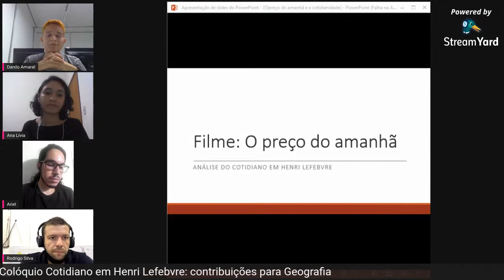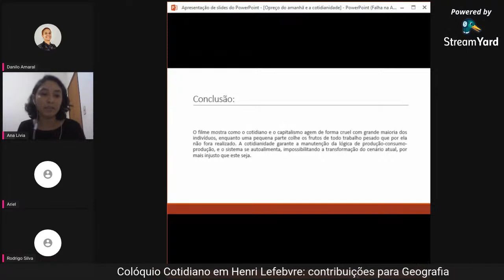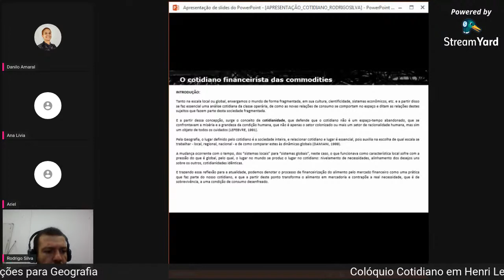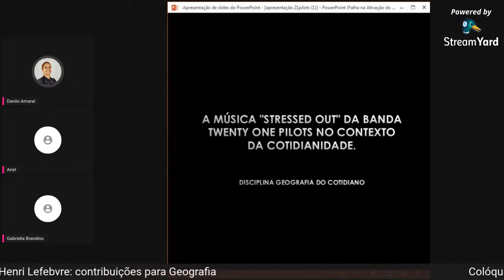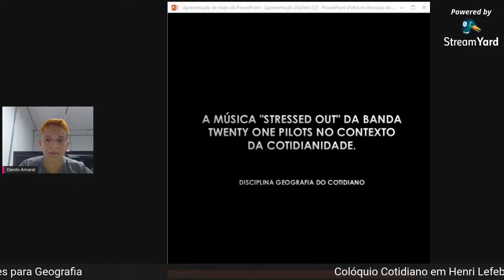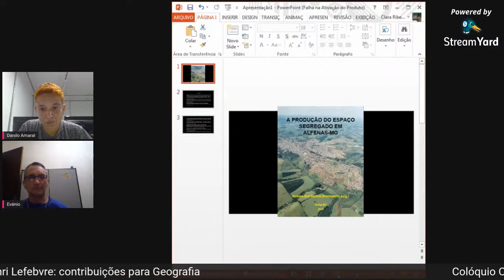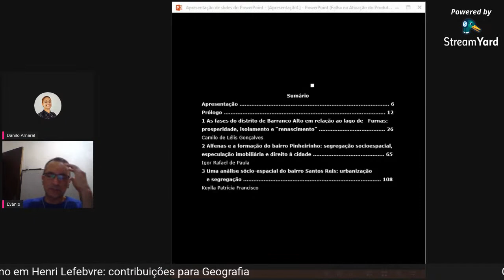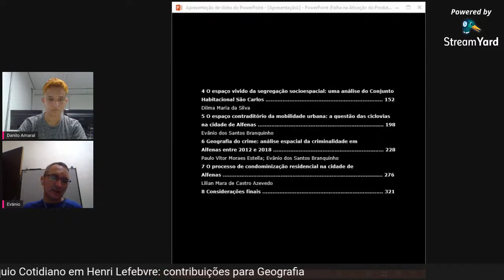Coloquio Cotidiano em Henri Lefebvre: Encerramento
16 de março de 2021
18:00 - 20:00
Reflexões do Cotidiano: entretenimento, economia e alienação
ANA LíVIA DO CARMO - UNIFAL-MG (Graduanda),
ARIEL ADRIANO COSTA - UNIFAL-MG (Graduando)
GABRIELLA BRANDINO DE CAMPOS - UNIFAL-MG (Graduanda)
RODRIGO DE PAULO SOUZA E SILVA - UNIFAL-MG (Graduando)
VINICIUS DE ALMEIDA LEMOS - UNIFAL-MG (Graduando)

Encerramento
Clara Ribeiro - PPGEO UNIFAL-MG (Mestranda)
Danilo Amaral - PPGEO UNIFAL-MG (Mestrando)
Prof. Dr. Evânio dos Santos Branquinho (PPGEO UNIFAL-MG)

Universidade Federal de Alfenas - MG
Programa de Pós-graduação em Geografia